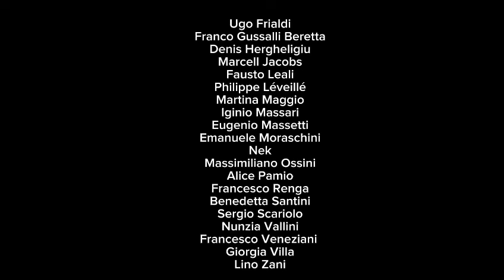Rari come Franci: il video della campagna solidale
“Sali anche tu sul dinosauro di Franci!” E’ un invito alla vita e alla speranza lo slogan – che prende ispirazione dal giocattolo preferito del piccolo Francesco – scelto dai genitori per lanciare una raccolta fondi (qui il link) che punta a regalare un futuro migliore a tanti bambini gravemente malati.